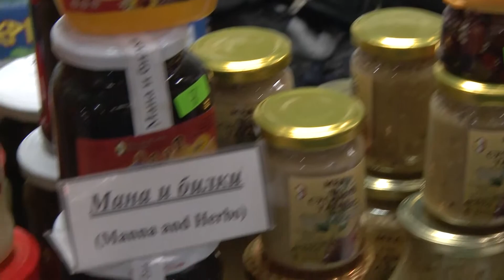"Пчелари Илиеви" на международните специализирани хранителни изложби 2013 г.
"Пчелари Илиеви" представят своите продукти по време на специализираните изложби МЕСОМАНИЯ, СВЕТЪТ НА МЛЯКОТО, БУЛПЕК, САЛОН НА ВИНОТО, INTERFOOD & DRINK и СИХРЕ в Интер Експо Център - София през 2013 г.